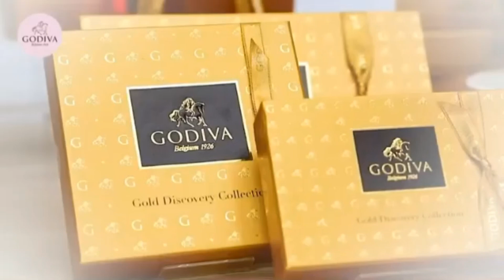Henry for Godiva Valentine/Galentine’s Day